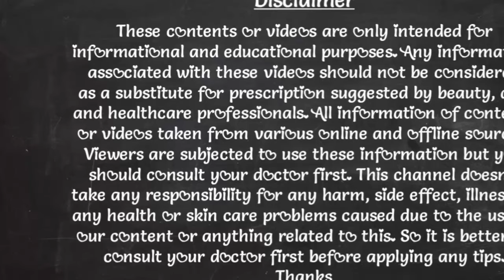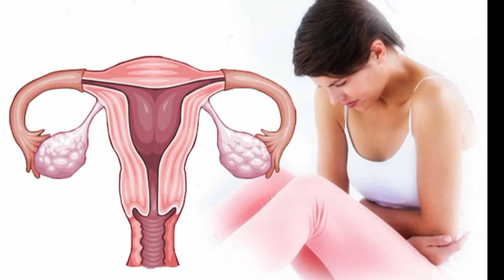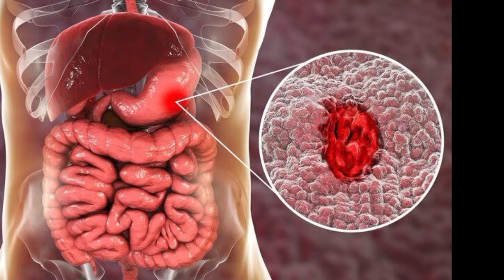🆕 निरंजन फल के औषधीय गुण जानकर आप हैरान हो जाएंगे || Niranjan phal ke fayde : Malwa Nut Benefits